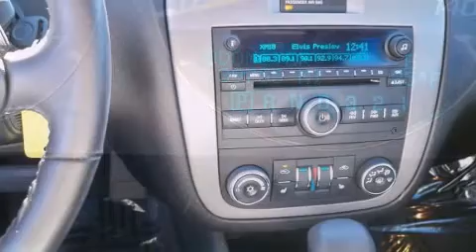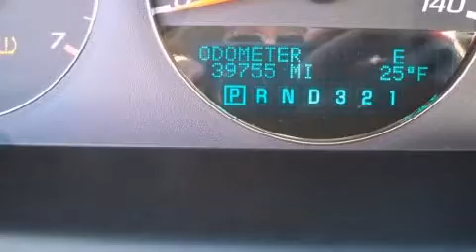2008 Chevrolet Impala LTZ Sedan in Springfield, MO 65807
Reliable Chevrolet
3655 S Campbell

Sensibility and practicality define the 2008 Chevrolet Impala. With less than 40,000 miles on the odometer, this 4 door sedan prioritizes comfort, safety and convenience. It features an automatic transmission, front-wheel drive, and a refined 6 cylinder engine. It's equipped with tons of terrific amenities, but it won't break your budget. Like leather upholstery, front and rear cupholders, a built-in garage door transmitter, a trip computer, an automatic dimming rear-view mirror, front fog lights, cruise control, and power seats. Audio features include a CD player with MP3 capability, steering wheel mounted audio controls, and 8 speakers, providing excellent sound throughout the cabin. Chevrolet also prioritized safety and security with features such as: dual front impact airbags with occupant sensing airbag, head curtain airbags, traction control, a security system, onStar, and 4 wheel disc brakes with ABS. Various mechanical systems are monitored by electronic stability control, keeping you on your intended path. A Carfax history report provides you peace of mind by detailing information related to past owners and service records. Our sales reps are extremely helpful & knowledgeable. They'll work with you to find the right vehicle at a price you can afford. Come on in and take a test drive!